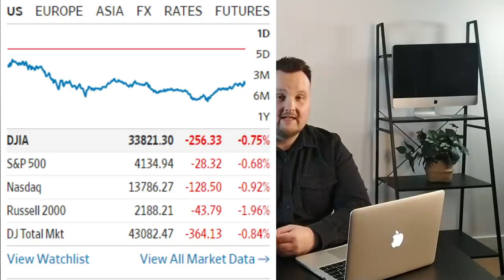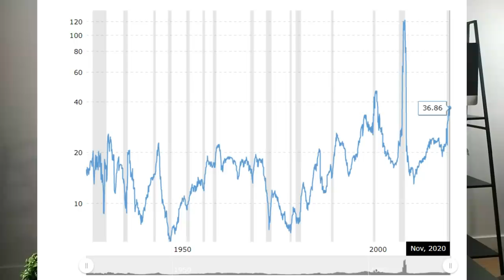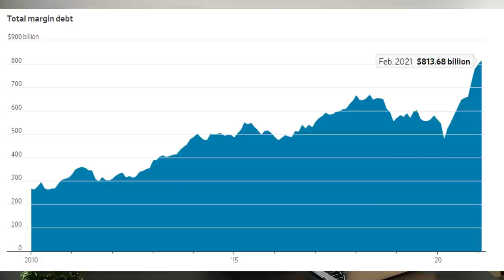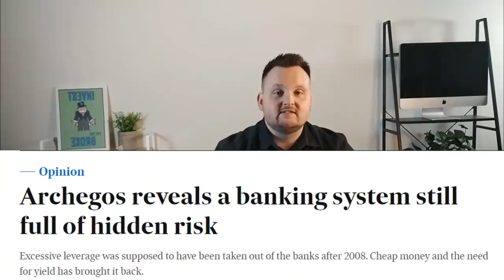REVEALED: What Will Trigger The Stock Market Crash in 2021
In This video i explain exactly what will trigger the stock market crash in 2021.

US Viewers Only Get 2 Free stocks valued up to $1600

Over the past few days the stock market has been crashing & you may be wondering why the stock market is falling or looking for the stock market news that explains why. in this video i explain how margin debt is going to trigger the next stock market crash & how we can prepare for it.